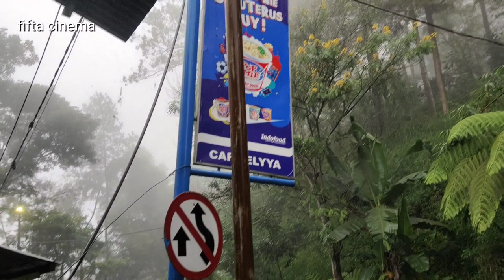TOUR AND TRAVEL BATU SONGGORITI